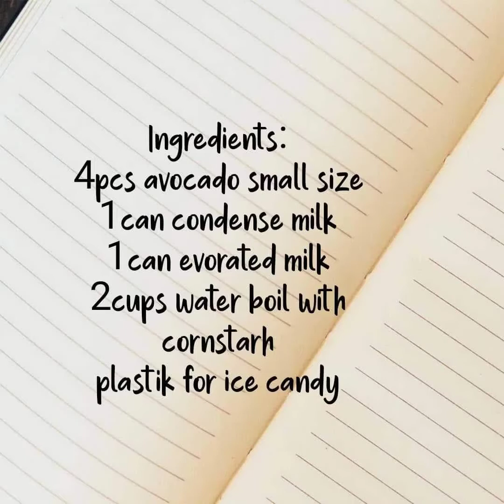How to Make Avocado Ice Candy Flavor Simple and Easy. Music by: The Polka Musician:Philip E Morris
How to make Avocado Ice Candy Flavor
Ice Candy is one of the most favorate summer treats of Filipinos,it is frozen juice
Or smoothie in a plastic like pop ice.